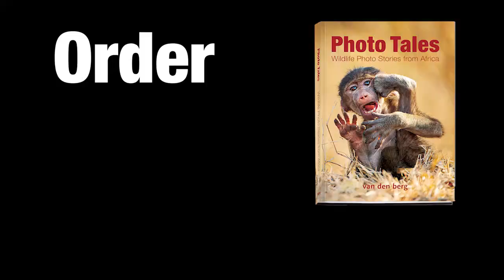The honey badger thief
Jacques Bilgnaut tells the story of the honey badger thief.